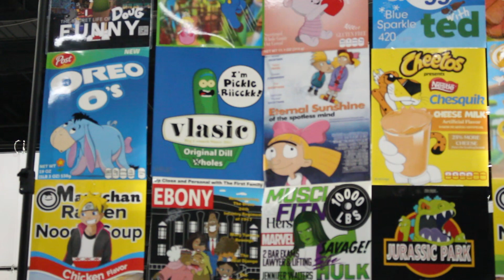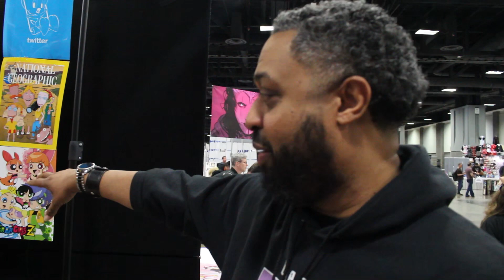Creative Mind Development | Awesome Con 2024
Sin had the chance to have a conversation with Carlos and Andrew of Creative Mind Development about their creative posters, artwork, and more. We cant wait to see more from this talented team in the future. ENJOY!!